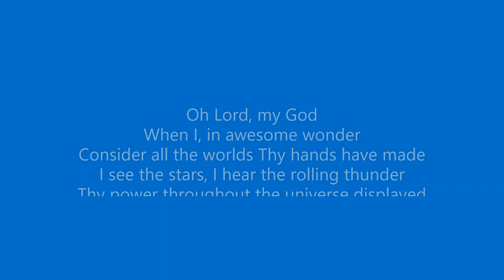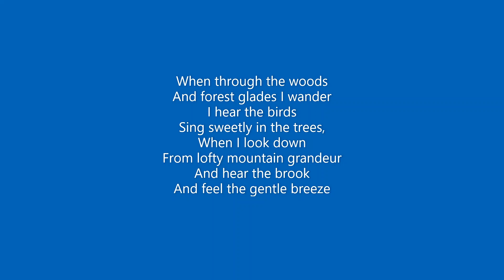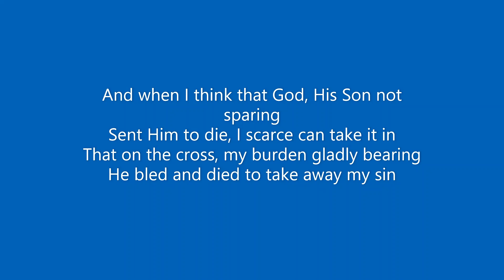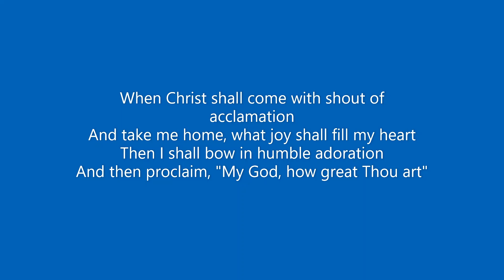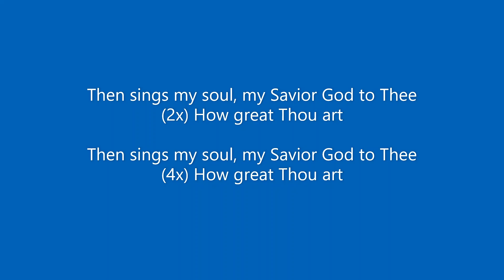How Great Thou Art Lyric Video